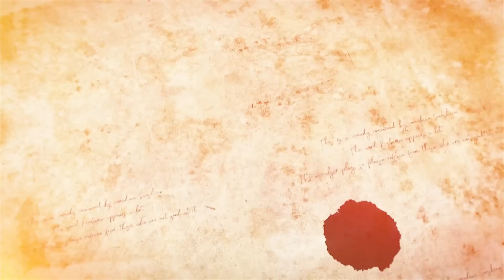【アーカイブは10/15(土)まで】超絶怒涛３年ぶりの池崎単独ライブに魂を震わせよ！！！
アーカイブチケットはこちら！

ーーー

穏やかな心を持ちながら、激しい怒りによって目覚めた、超サンシャイン池崎。

世の中を、銀河系に生きるすべてのみんなを、明るく照らすためYouTube再始動！

絶叫系お笑い戦闘民族による、空前絶後・超絶怒涛のYouTubeチャンネルです！！

宜しくお願いしますしまぁあああああああーーーす！！！

★毎週 水曜・土曜 18:00超絶配信 予定

（サンシャイン池崎 超公式）